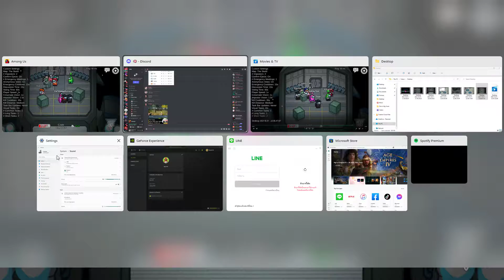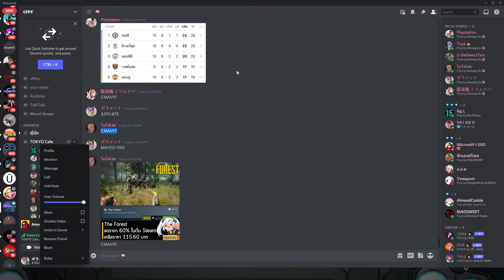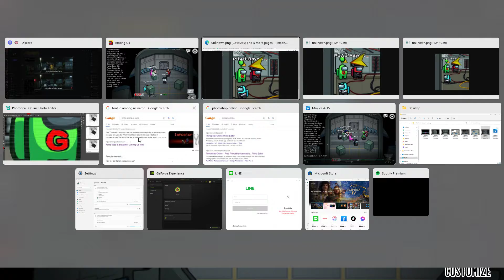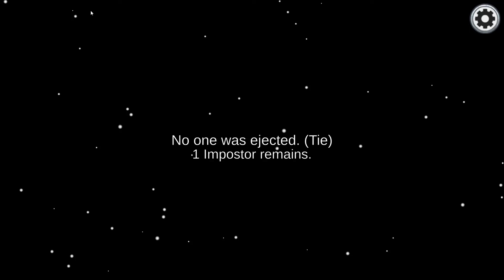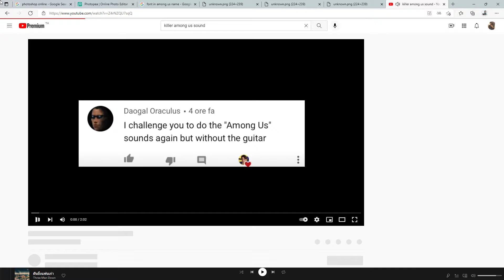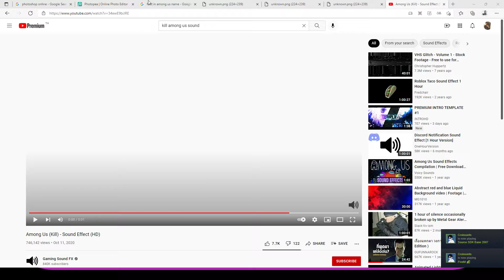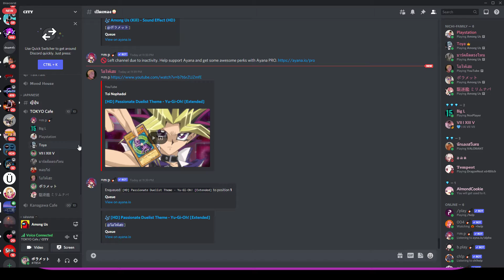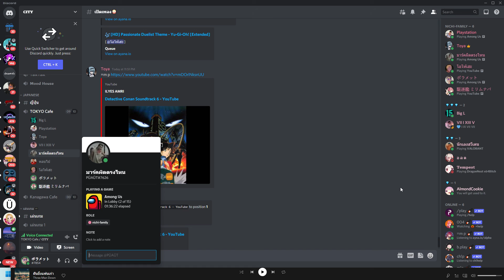Desktop 2021 10 31 22 07 25 08